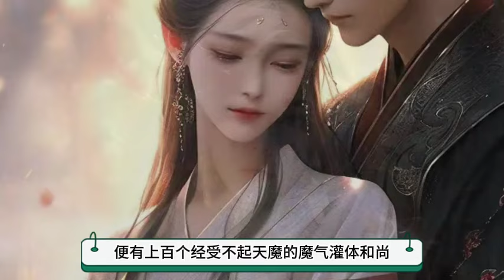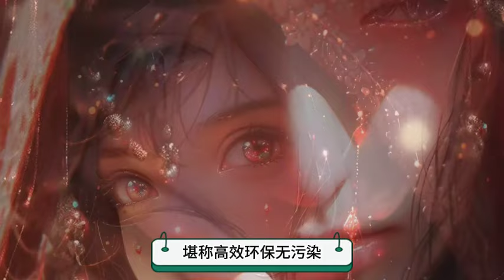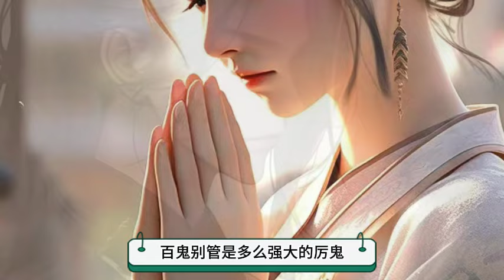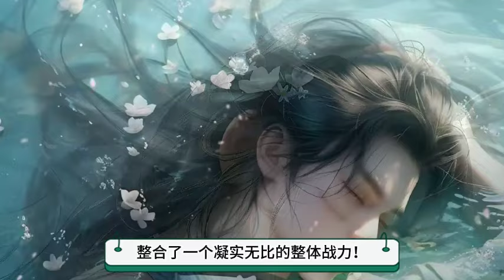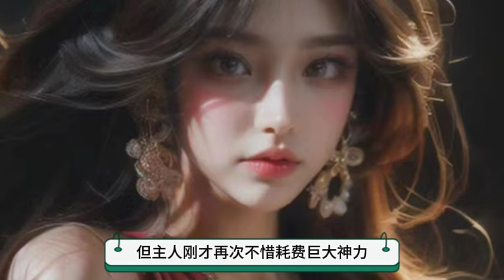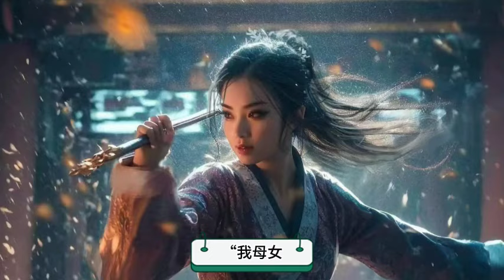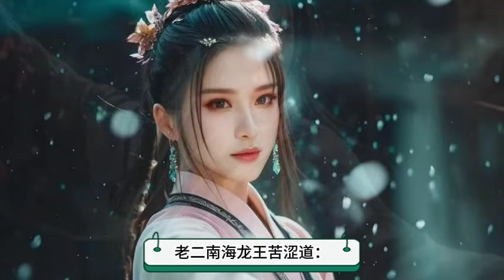《仙子饶命，我有九个绝美寡妇嫂子》1021-1030 这个男人应有九个美若天仙的寡妇嫂子，可他却是介无根的废人！穿越修真门派剑仙宗。没有灵根，修炼废柴，饱受白眼，却有9个美若天仙、修为高深的仙子团宠！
叶玄 叶玄穿越修真门派剑仙宗。没有灵根，修炼废柴，饱受白眼，却有9个美若天仙、修为高深的仙子团宠！本想混吃等死，却觉醒了【神级选择系统】，总发布各种画风清奇、狗头不保作死任务。剑仙宗日常传出仙子羞愤欲死：“叶玄，你又讨打？” 还有叶玄惨叫~~ 仙子，饶命！# 仙子饒命